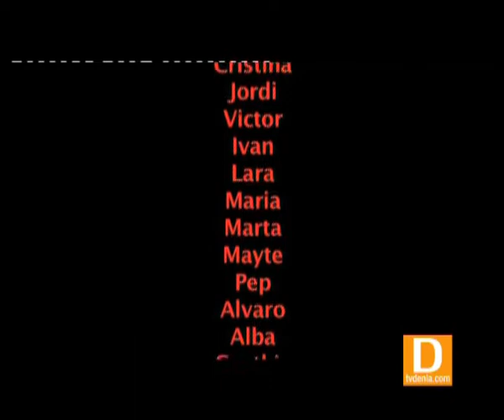VIDEO 2 REMITIDO PSOE DENIA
MAS NOTICIAS EN TVDENIA.COM